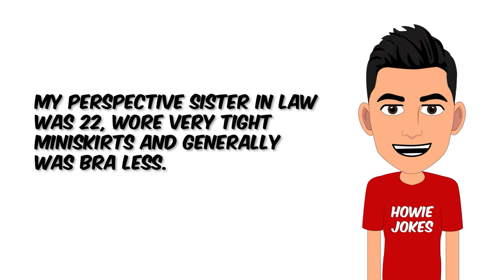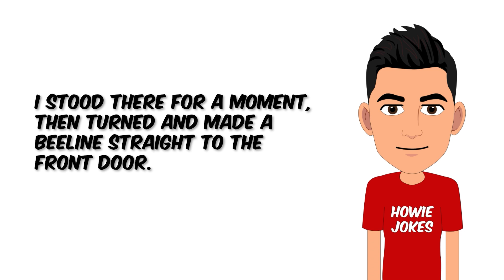The Moral of the Story Is...| Best Joke of the Day | Dirty Joke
Howie Jokes, the Professional Jokester, presents "The Moral of the Story is... | Best Joke of the Day | Dirty Joke"! Prepare yourself for a rib-tickling experience with the best jokes of the day, including some hilarious and slightly naughty humor. This funny jokes video is guaranteed to leave you in stitches!

We bring you the finest selection of jokes that will keep you entertained from start to finish. Get ready for non-stop laughter as we delve into the world of wit and humor. Whether you're a fan of clean jokes or prefer the more daring variety, we've got you covered.

What sets our "Best Joke of the Day" video apart is obviously the build up to the punchline. We know that humor comes in different flavors, and for those who enjoy a touch of cheekiness, this dirty joke is perfect for you. Our goal is to make you burst into laughter while exploring the lighter, naughtier side of comedy.

We believe that laughter is the best medicine, and what better way to brighten your day than with a dirty joke that is the best joke of the day? Whether you're looking for a pick-me-up or simply want to share a good laugh with friends, this funny jokes video is a must-watch.

Join us on this laughter-filled adventure as we share the best joke of the day and other side-splitting humor. From one-liners to clever puns, our jokes cover a wide range of comedic styles to cater to every taste. Prepare to laugh until your cheeks hurt and your belly aches with one of the best jokes around.

Our "Best Joke of the Day" video is here to brighten your day and remind you of the power of humor.